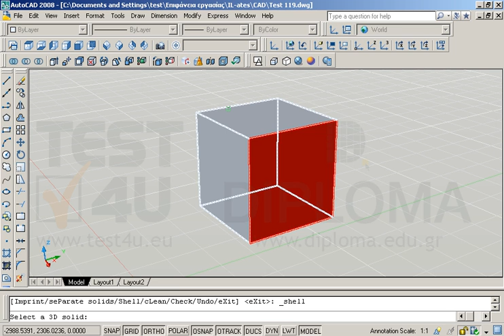Ανοίξτε το αρχείο με όνομα TEST 119.dwg από τον φάκελο IL-ates\CAD της επιφάνειας εργασίας και...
Ανοίξτε το αρχείο με όνομα TEST 119.dwg από τον φάκελο IL-ates\CAD της επιφάνειας εργασίας και χρησιμοποιώντας την κατάλληλη εντολή από την διαδικασία επεξεργασίας στερεών (Solidedit), δημιουργήστε ένα κενό στο εσωτερικό του σχεδιασμένου κύβου, αφαιρώντας την κόκκινη επιφάνεια. Καθορίστε την απόσταση αναπαραγωγής του περιβλήματος στις 70 μονάδες και αποδεχθείτε τις υπόλοιπες προτεινόμενες τιμές.